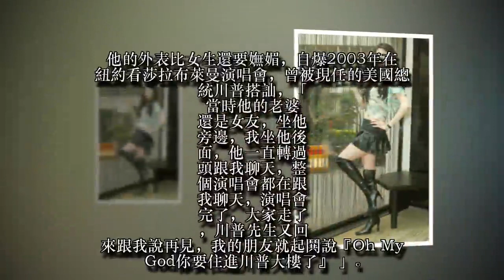【蘋果之星】擦身美國第一夫人 中性藝人始祖自爆「有雞雞的女人」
資深歌手Kandy Chen是台灣中性藝人始祖，1992年出道以女裝示人，曾引起話題，卻也遭遇歧視，被華視封殺，父親也不諒解，「他曾問我要不要看心理醫生」。多年後父母釋懷，尊重他的性別認同。他強調自始自終都沒動變性手術，原因是擔心沒性高潮，開玩笑自己是「有雞雞的女人」，照常交男友，也有性生活。不過多年來感情不順，他看很開，未來想推動無子宮俱樂部，盼代理孕母、複製人合法化，能擁有自己的小孩。
Kandy受訪當天穿著裙裝、化妝、擠乳溝，比出道時豐潤許多，聲音與舉手投足比女人還要女人。當年他的造型被視為前衛，原以為只是舞台效果，但私底下的他也穿女裝，甚至上女廁。
他分享一個趣事，當年上節目宣傳，原本都上女廁的他，突然看到偶像黃耀明，沒想太多就衝進男廁，就是為了跟黃打招呼，但黃見到「女生」站著上男廁，嚇到說不出話，「他可能以為我走錯了」。
他的感情生活不受跨性別影響，照常交男友，曾與一位德國籍男友交往2年，對方從頭到尾都不知道他是男生，當時2人沒有發生性關係；還有一任華裔男友，交往前就「坦白」自己是男生，對方花了一些時間調